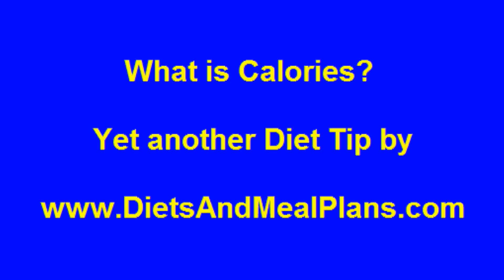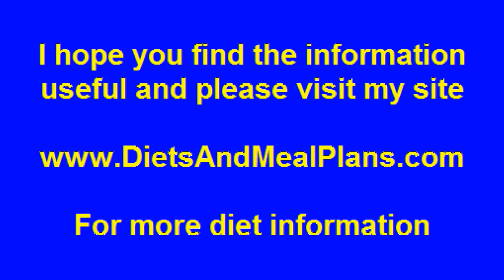What are Calories and how do they work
What are Calories? This short introduction will tell you about the function of calories and what role they play in our metabolism.